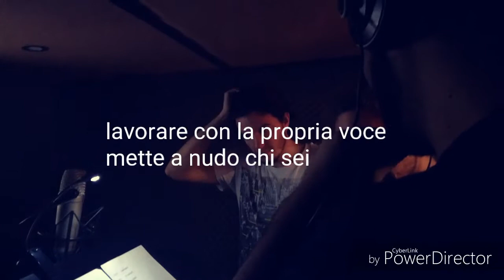Corso Doppiaggio - Doppiaggio Will hunting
I nostri Allievi alle prese con Will hunting "genio ribelle. La nostra scuola doppiaggioincarrozza" ha come obiettivo quello di far avvicinare al doppiaggio persone di tutte le età attraverso uno studio del linguaggio verbale. Questa era soltanto una prima lezione ma i nostri ragazzi hanno affrontato le loro paure avvicinandosi al microfono e immedesimandosi nella scena.
"La Parola come limite da superare"